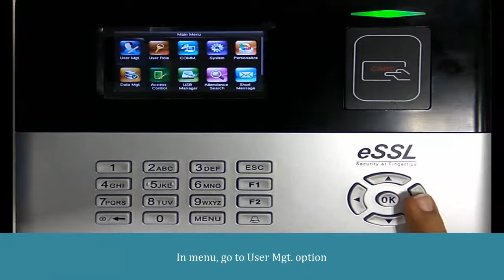How to set verification types in eSSL S990